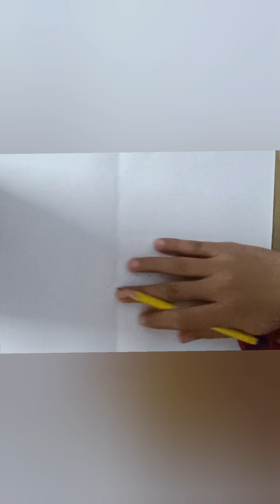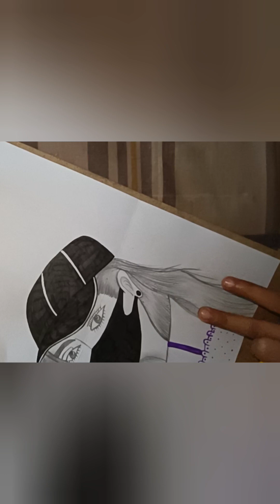girl sketching try hard | stress release sketching